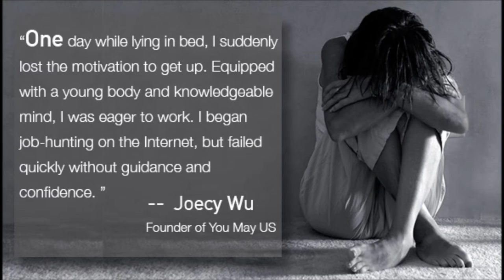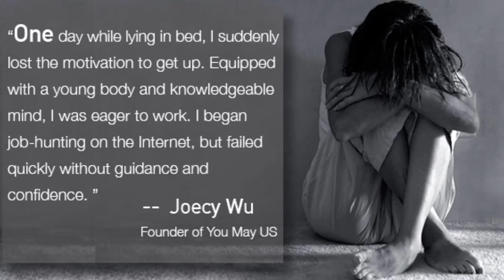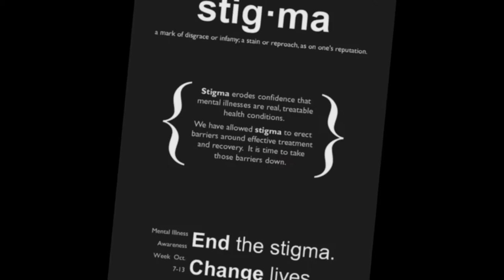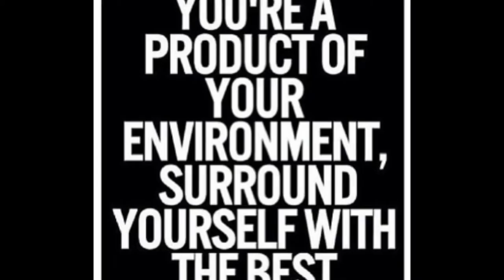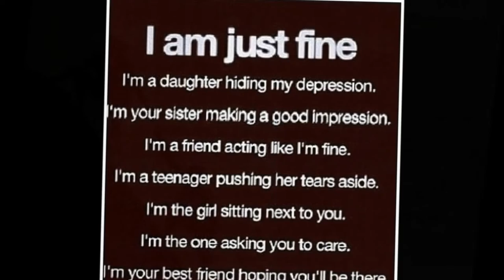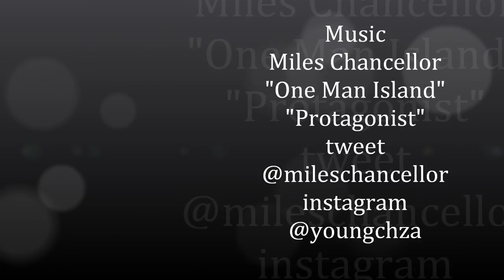StigmaFree 2016 Terrance Batson and Byron The Hypnotist Speak!!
Raising Awareness about mental health in minority communities!! Honoring Bebe Campbell Moore MinorityMentalHealthMonth July 2016 for more information please YouAreNotAlone Please take the StigmaFree pledge